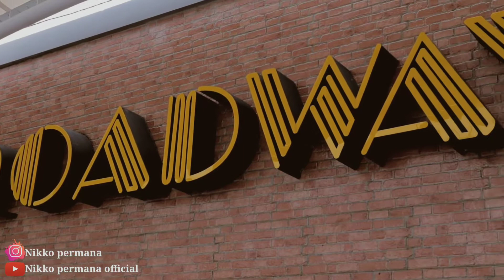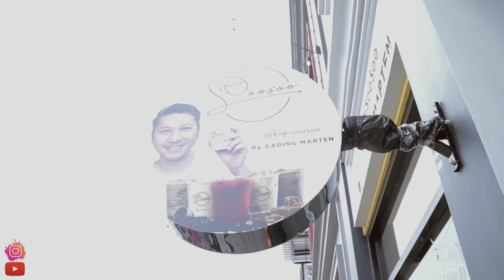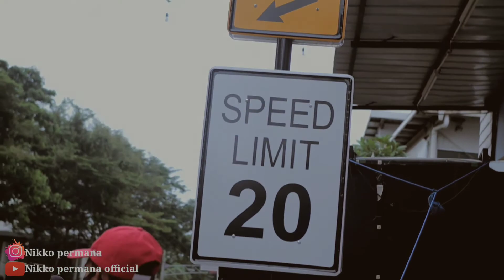Wisata Tangerang Yang Viral - Maen Kesini Berasa Di Luar Negeri - HTM GRATIS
Wisata Tangerang Murah Lagi Viral - The Flavor Bliss Alam Sutera - HTM GRATIS